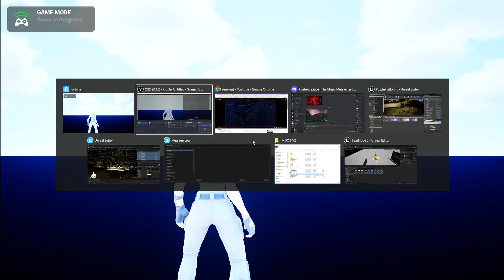Basic Cave Lights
Basic Cave Lighting